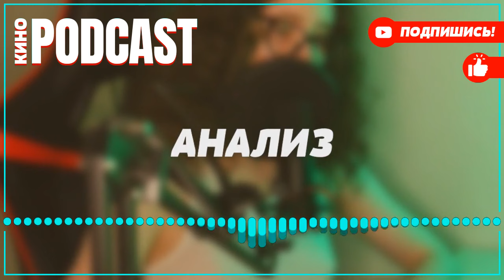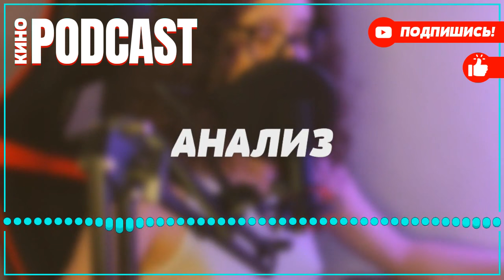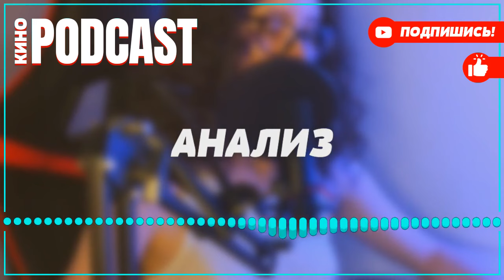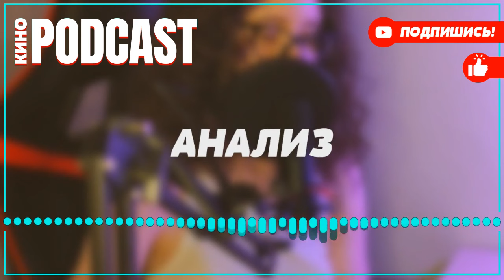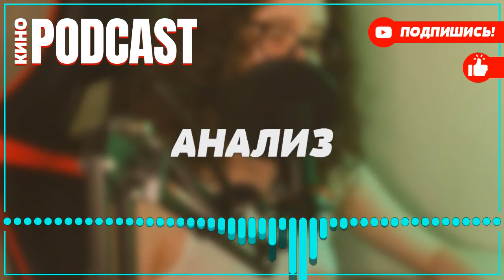podcast: Знахарь 2 - 1 серия - сериальный онлайн киноподкаст подряд, обзор